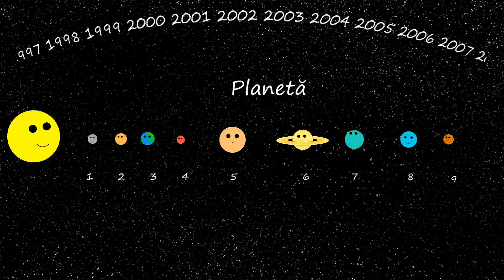Antimony Science - Pluto - Planetă Pitică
Cateva lucruri pe care le știm despre Planeta Pitica Pluto, luând acest nume din 2005.

Antimony Science  vă oferă o serie de videoclipuri educative cu teme interesante despre lumea înconjurătoare.

Videoclip realizat în cadrul proiectului Stibiu, Finanțat prin Fondul Științescu Sibiu implementat de Fundația Comunitară Sibiu